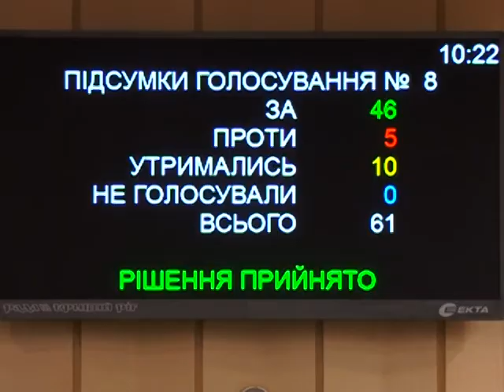Бюджет на наступний рік